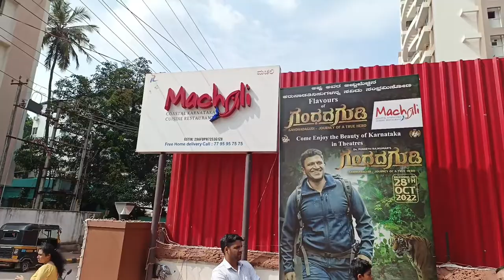Eating seafood in Machali one of the best seafood Restaurant in Mangalore 😋😋